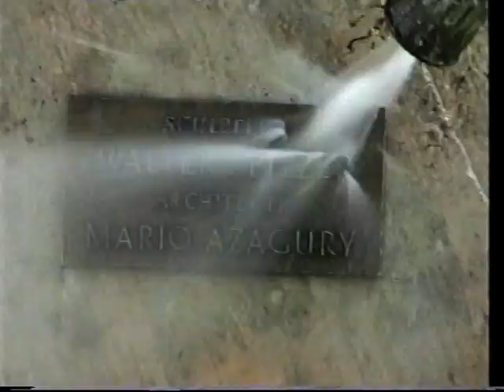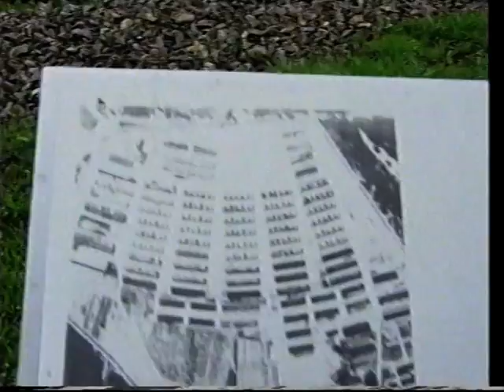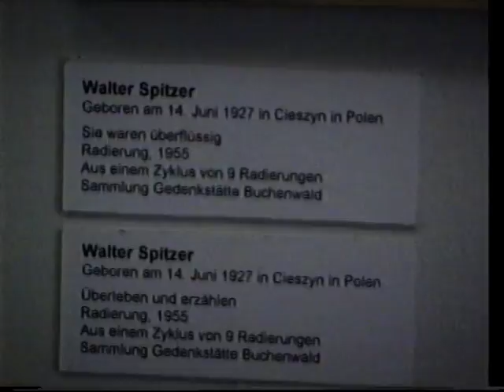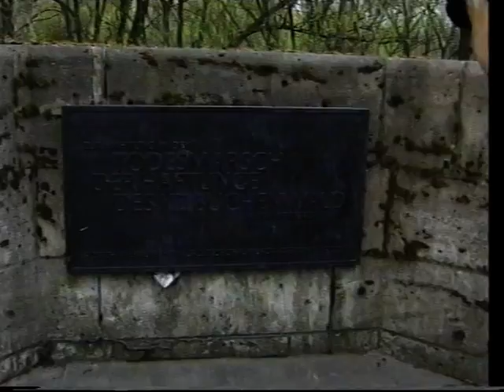VTS 01 1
WALTER SPITZER
THE ART OF SURVIVAL